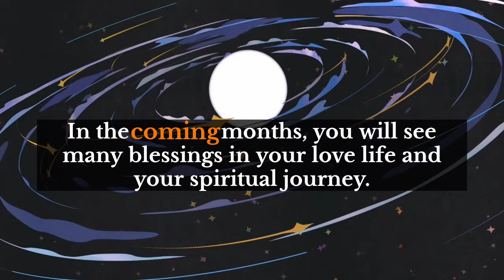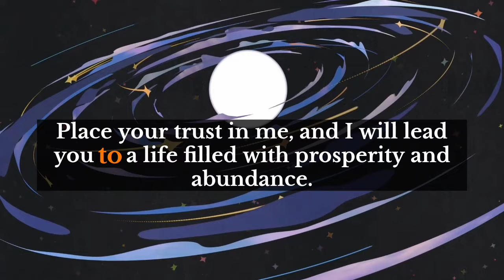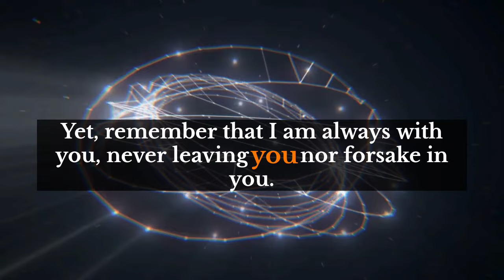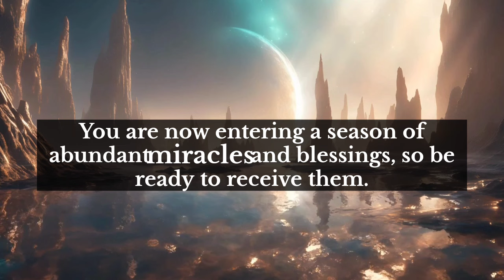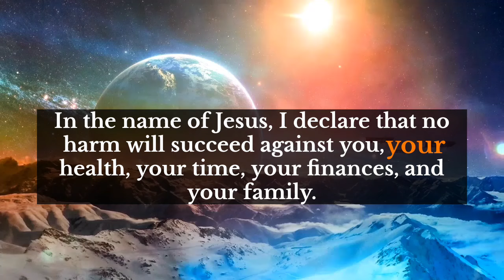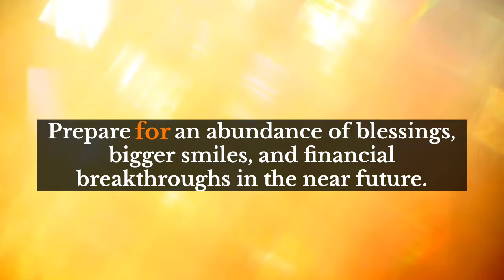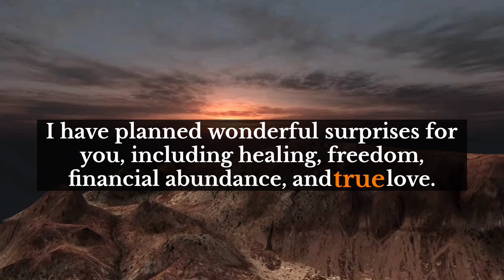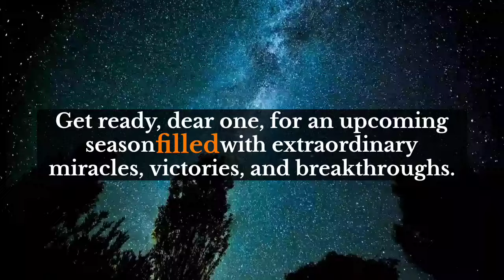God's message💌Beware! The huge gamble someone is making on your name. The name of the person